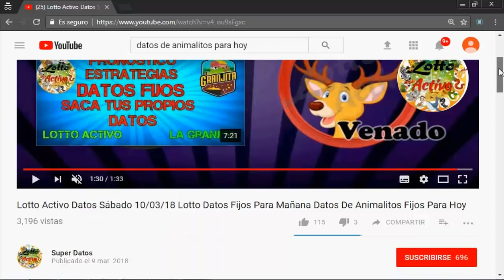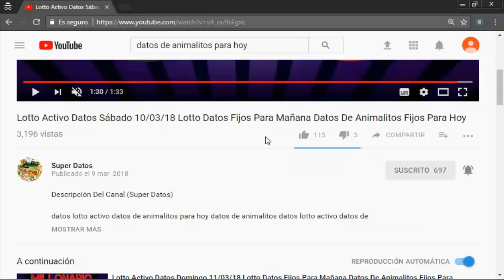Lotto Activo Datos Lunes 19/03/18 Lotto Datos Fijos Para Mañana Datos De Animalitos Fijos Para Hoy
Descripción Del Canal (Super Datos)

Canal De Youtube creado el 15 de diciembre del 2017
en mi canal encontraras los mejores datos, pronósticos, resultados, análisis, estadísticas, datos fijos y millonarios para jugar a la ruleta venezolana un juego de azar,  cada día subo los datos a las 8 de la noche para jugarlo al día siguiente, para lotto activo y la granjita, son datos seguros y fijos cada día salen y siempre ganamos, te invito a que me sigas, te suscribas al canal apoyame siempre cuando suba un vídeo dando clip en me gusta, dale a la manito arriba, comenta tu opinión en cada vídeo y compártelo con tus amigos y familiares, en las diferentes redes sociales: facebook, twitter,instragran y de mas..

datos para mañana
datos lotto activo para mañana
datos de animalitos para mañana
ruleta animal
animalitos activos
datos fijos lotto activo
loteria de animalitos
datos diarios
loteria de animalitos lotto activo
dato lotto activo
lotto activo
lotto animalitos
resultados lotto animalitos
jugar animalitos online
resultados de los animalitos lotto activo
resultados de animalitos tuazar
sorteo de los animalitos
animalitos de occidente
 sorteo animalitos
resultados de la granjita
resultados de la gran ruleta
resultados
resultados de animalitos la granjita
resultados de animalitos lotto activo
resultados de animalitos hoy
resultados animalitos
los animalitos
lotto animalitos
animalitos activo
animalitos
datos de animalitos para hoy